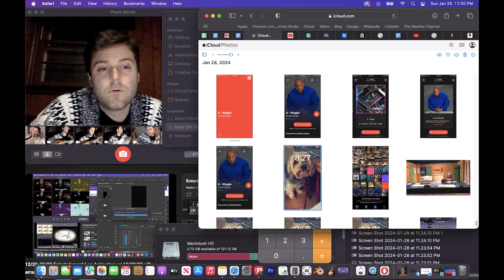1/28/24 Entertainment Log Animation w/ 1/30-31/24 dmajor 120bpm (125% speed)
RAGAMUFFINS UNITE!